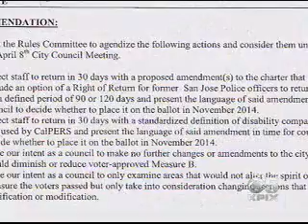KPIX 5 03 31 2014 Rose Herrera, Measure B is flawed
Rose Herrera authors a memo claiming flaws in Measure B.  POA President Jim Unland says the memo does not go far enough.